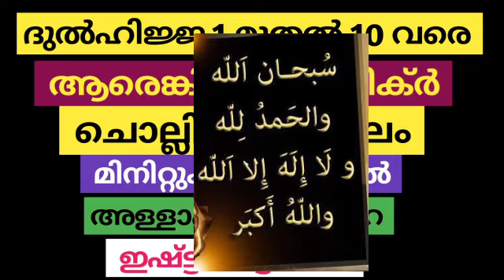ദുൽഹിജ്ജ 1 മുതൽ 10 വരെ ആരെങ്കിലും ദിക്ർ ചൊല്ലിയാൽ അള്ളാഹുവിന് ഇഷ്ട്ട പെട്ട ദിക്ർ ഫലം മിനിട്ടിനകത്ത്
ദുൽഹിജ്ജ 1 മുതൽ 10 വരെ ആരെങ്കിലും ഈ ദിക്ർ ചൊല്ലിയാൽ അള്ളാഹുവിന് ഏറെ ഇഷ്ട്ട പെട്ട ദിക്ർ ഫലം മിനിട്ടിനകത്ത് |dhulhijja |

▶️ The Alif Noor is one of the islamic channel from Kerala, India.Important aim of this channel is provide education about islam who are lacked and difficult to learn.PLEASE INCLUDE ME IN YOUR VALUABLE DUA

▶️ VOICE BY
RABIYA C M.